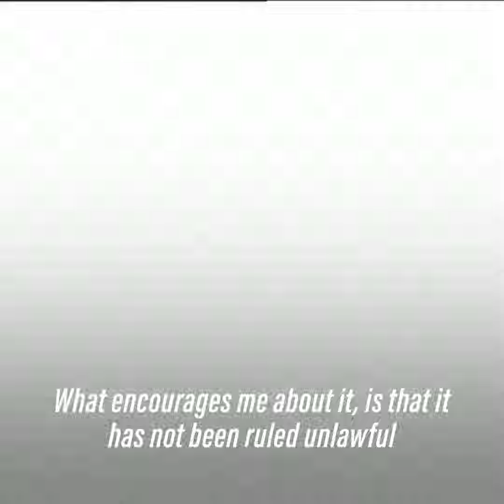Prime Minister Boris Johnson attends Commonwealth summit dinner in Rwanda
Prime minister Boris Johnson also addressed the UK's controversial Rwanda deportation policy from Kigali